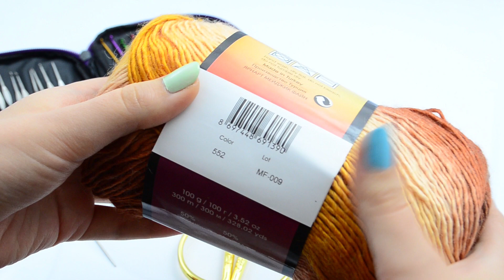Jak zrobić prosty szalik na szydełku? Podstawy szydełkowania - kurs pasart.pl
Za oknami będzie się już powoli robiło coraz chłodniej, jesień się zbliża wielkimi krokami... Dlatego Mada Miotk przygotowała dla Was kurs, który nie będzie wprawdzie dotyczył biżuterii, ale z pewnością pomoże przetrwać chłodniejsze dni ;). Zobaczycie, jak zrobić prosty szalik szydełkiem, z cieplutkiej, kolorowej włóczki. To absolutne podstawy szydełkowania - z użyciem tylko jednego ściegu, więc nawet osoba, która nigdy nie miała szydełka w ręku powinna dać sobie radę. Zobaczcie sami!

0:38 wszystkie materiały, potrzebne do wykonania szalika, znajdziecie tutaj
1:12 na początek pokaże Wam, jak robić słupki na trochę grubszej włoczce
1:17 zaczynamy od zrobienia pętelki
1:20 owijamy sobie włóczkę na palcu, przechodzimy pod nią szydełkiem
1:23 zaczepiamy szydełkiem tę nitkę, która idzie do kłębka i wyciągamy przez oczko, zaciskamy
1:33 łapiemy szydełkiem za nitkę i przeciągamy przez oczko
1:45 kiedy mamy już 5 oczek łańcuszka, robimy kolejne 3
1:54 owijamy włóczkę dookoła szydełka i wbijamy się w czwarte oczko
2:01 wbijamy się pod jedno oczko łańcuszka, łapiemy nitkę za nim i przeciągamy
2:05 na szydełku mamy teraz trzy pętelki
2:08 łapiemy nitkę i przeciągamy, ale tylko przez dwa pierwsze oczka
2:13 na szydełku zostały dwie pętelki
2:15 łapiemy włóczkę i przeciągamy przez obie
2:21 owijamy włóczkę wokół szydełka i przechodzimy przez kolejne oczko łańcuszka
2:29 nabieramy włóczkę i przechodzimy przez dwie pętelki na szydełku
2:33 nabieramy ponownie i przechodzimy znów przez dwie pętelki
2:40 słupki w ten sam sposób wykonujemy aż do końca rzędu
2:47 na końcu robimy trzy oczka łańcuszka, odwracamy całość i zaczynamy kolejny rząd
2:53 owijamy włóczkę wokół szydełka i wbijamy się pod obie nitki oczka z poprzedniego rzędu
2:58 nabieramy włóczkę i przechodzimy przez dwie pętelki, nabieramy znowu i przechodzimy przez kolejne dwie
3:24 przechodzimy do naszego szalika
3:27 najpierw robimy pętelkę, a potem 30 oczek łańcuszka i 3 kolejne
3:46 owijamy włóczkę, wbijamy się w czwarte oczko, zahaczamy  szydełko o nitkę i przeciągamy ją przez pierwszą pętelkę
4:24 kiedy mamy już 30 słupków, robimy trzy oczka łańcuszka i odwracamy robótkę
4:35 kontynuujemy dodawanie słupków, wbijając się pod obie nitki oczek poprzedniego rzędu
5:07 z boku powinien nam się zrobić taki lekko koronkowy brzeg
5:12 kontynuujemy dodawanie kolejnych rzędów słupków aż do momentu, w którym skończy nam się pierwszy motek włóczki
5:20 nową włóczkę najlepiej będzie dołączyć pod koniec rzędu, żeby zmiana koloru mniej rzucała się w oczy
5:27 jeszcze za pomocą starej włóczki robimy prawie cały słupek - zatrzymujemy się przed przeciągnięciem nitki przez dwie ostatnie pętelki
5:38 starą włóczkę przytrzymujemy pod spodem i zamiast niej przeciągamy przez oczko nową
5:47 trzymamy obie nici, żeby wszystko nam się nie rozplotło i trzy oczka robimy już nową włóczką
6:05 robimy kilka następnych słupków, żeby zabezpieczyć nitkę
6:08 teraz zabezpieczymy końcówki
6:12 jedną z nitek nawlekamy na igłę, przechodzimy bliżej drugiej nitki i zawiązujemy na supełek
6:30 kontynuujemy szydełkowanie, dopóki nie uzyskamy długości, która nam odpowiada - u mnie jest to ok. 1,5m
6:45 po zrobieniu ostatniego słupka obcinamy nitkę kawałek za szydełkiem i przeciągamy te obciętą nitkę przez oczko, zaciskamy
6:59 nawlekamy włóczkę na igłę i przechodzimy kawałek między oczkami
7:08 zawracamy i przechodzimy w drugą stronę
7:15 przez któryś słupek przechodzimy w dół i przez kolejny słupek w górę
7:19 krążymy tak kilka razy, żeby nitka dobrze nam się zabezpieczyła
7:29 kiedy uznamy, że włóczka jest już wystarczająco zabezpieczona, obcinamy wystającą końcówkę
7:34 w ten sam sposób ukrywamy końcówki, które zostały nam po dołączeniu nowej włóczki
7:41 teraz ozdobimy końce szalika prostymi frędzelkami
7:46 odcinamy ok. 10m włóczki
7:51 dzielimy ją na dwudziestocentymetrowe kawałki
8:04 dobieramy sobie 5 kawałków sznurka i składamy je na pół
8:10 odmierzamy mniej więcej połowę szerokości szalika i wbijamy się w oczko najbliżej środka
8:18 przeciągamy przez oczko wszystkie sznurki i przeciągamy ich końcówki przez powstałe oczko
8:30 pozostałe frędzelki rozmieszczamy symetrycznie wokół niego
8:40 w ten sam sposób ozdabiamy drugi koniec szalika

i już, po bólu! Dajcie znać jak się podoba! ;)

Jeśli podobają Ci się nasze tutoriale, daj nam łapkę w górę lub zostaw komentarz :).